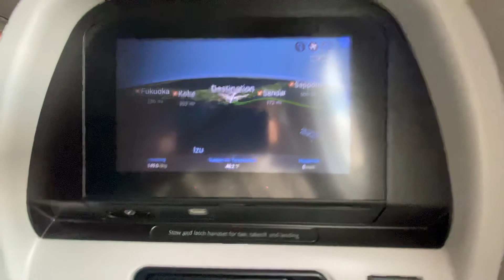Los Angeles to Narita Tokyo JPN - Boeing 787 Dreamliner Landing 4K - 03/16/2020